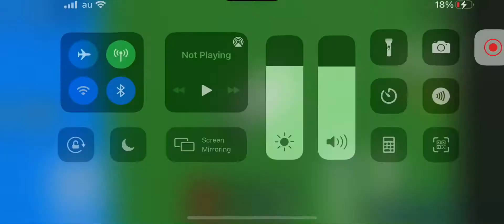build a boat for treasure | katyusha rocket